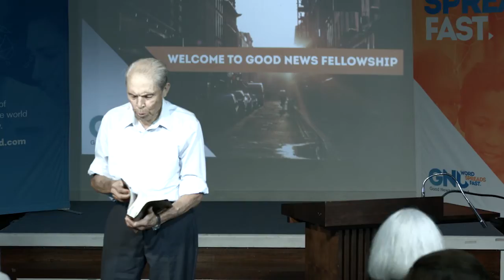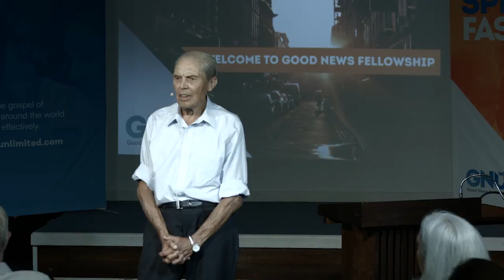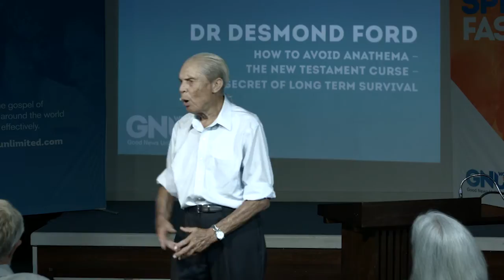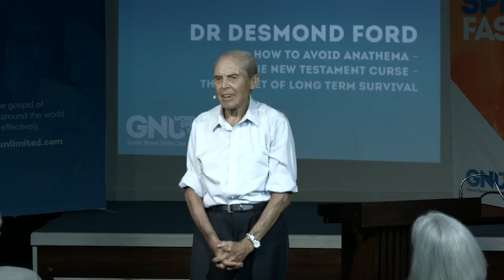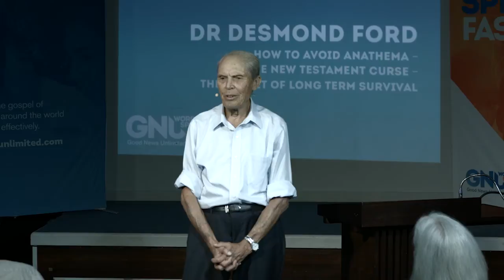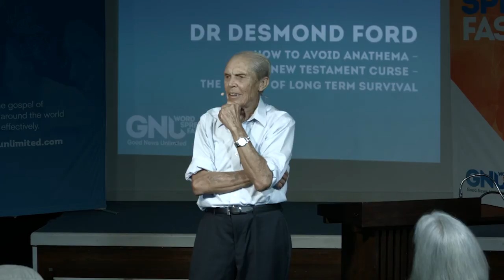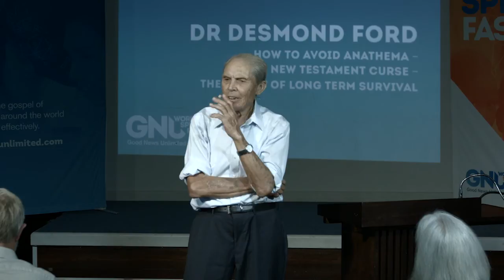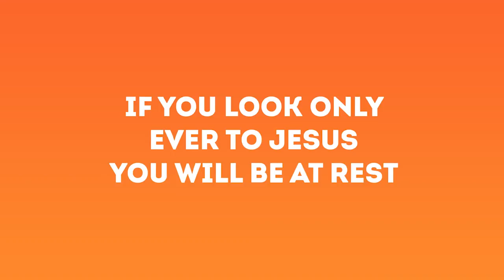2015 03 28 - Dr Desmond Ford - How to Avoid Anathema - The New Testament Curse